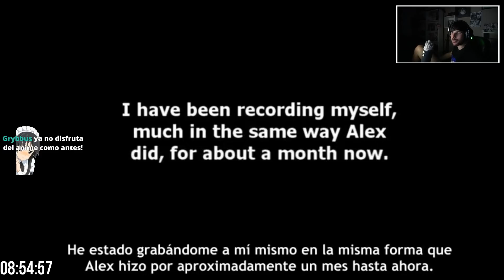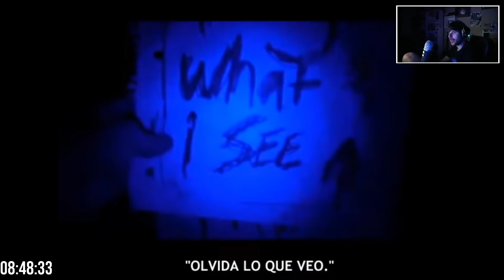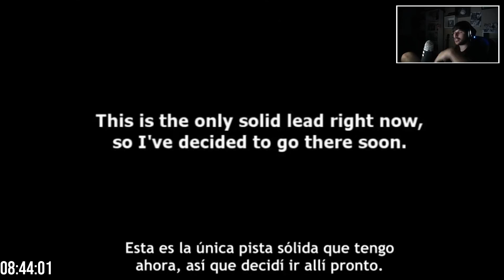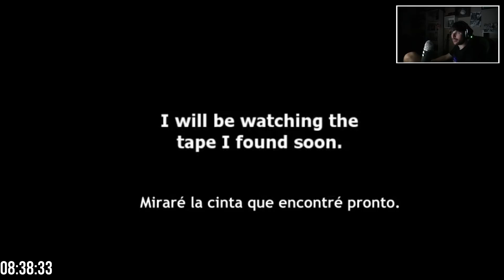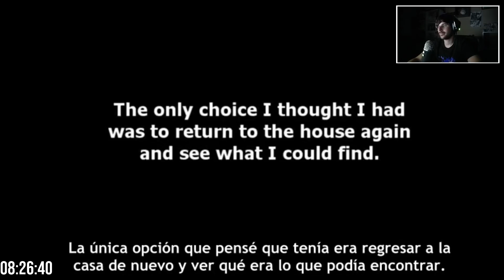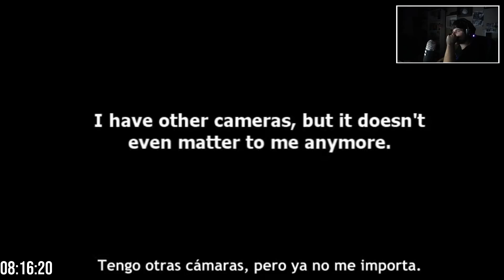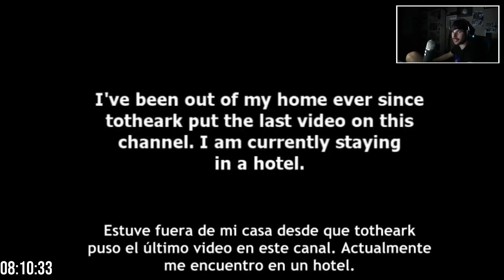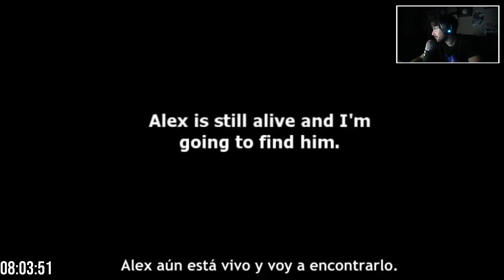¿te imaginas? PUES SÍ. / Marble Hornets - Parte 2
Mi libro 'De Fran a iLuTV' YA DISPONIBLE (MilkyWay) o Amazon